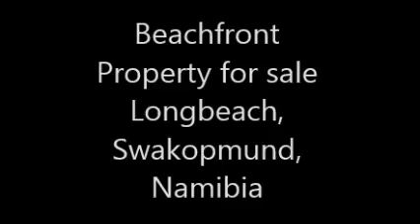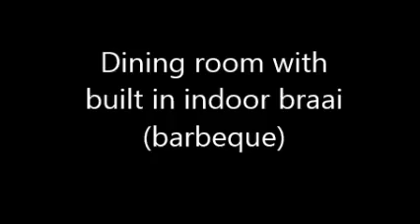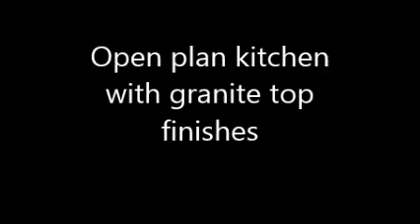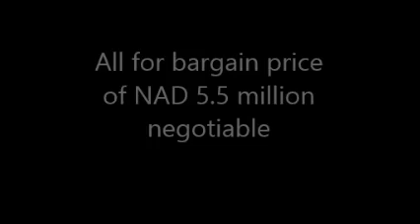House for sale - Longbeach, Swakopmund, Namibia